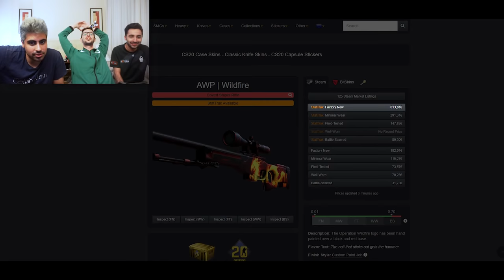LOS MEJORES CONTRATOS DE LA NUEVA CAJA 20 ANIVERSARIO